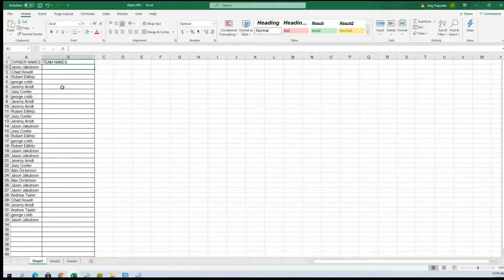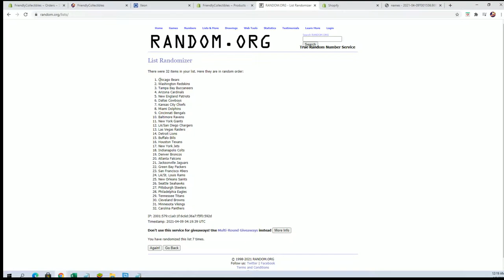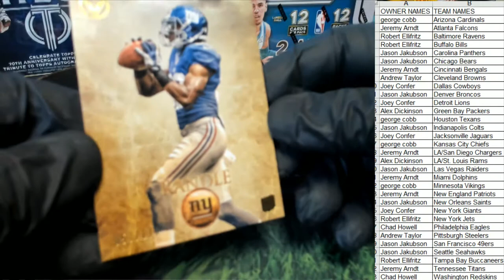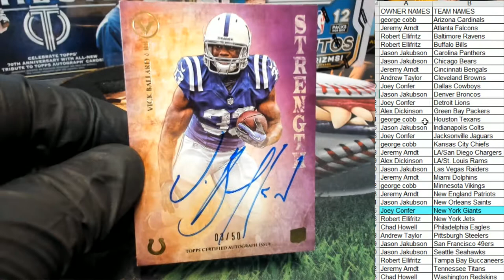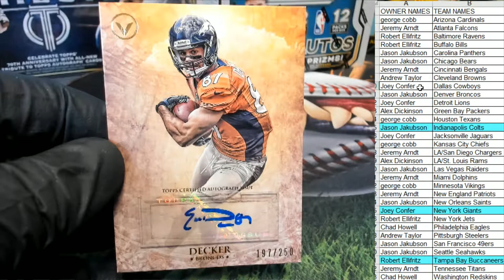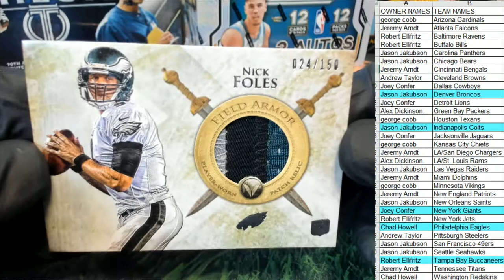2012 Topps Valor Football Hobby Box ID 12VALORFB653